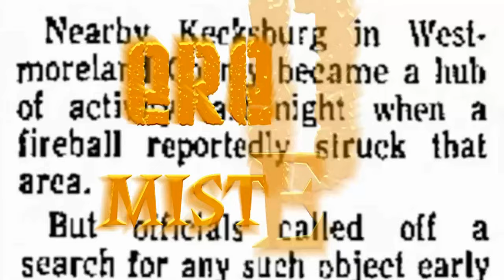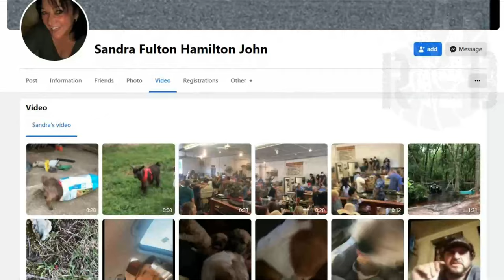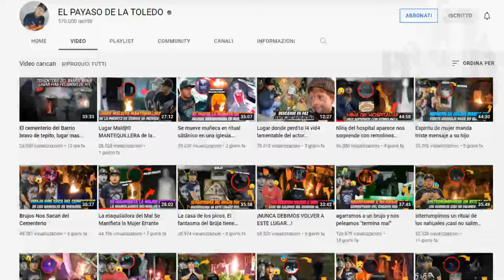TOP 3 GHOSTS TRAPPED ON VIDEO WITH SCARY FIGURES IN CEMETERY #14